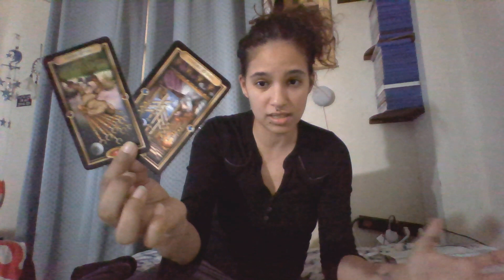CANCER♋ LETTING GO OF THIS ENDING